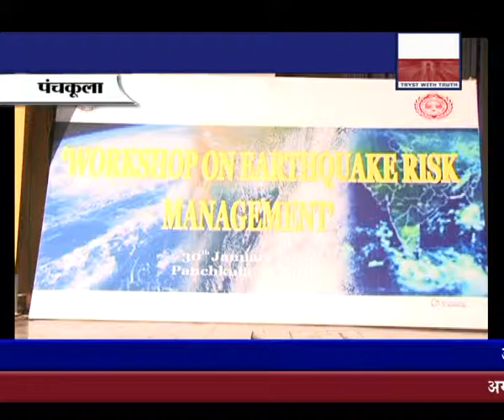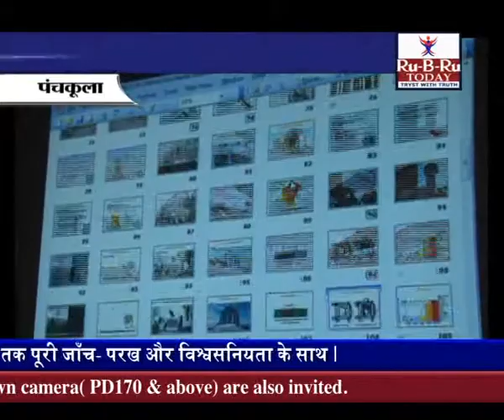WORKSHOP ON EARTHQUAKE FINAL